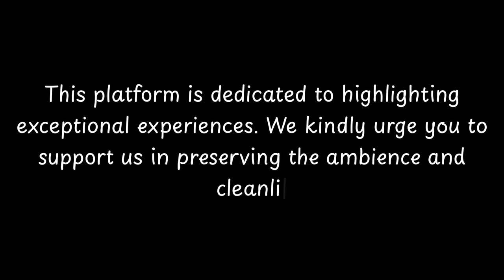Top Restaurants to Visit in Martine, Province of Campobasso | Molise - English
Martina is a charming city located in the Province of Campobasso, in the southern region of Molise, Italy. With a rich history dating back to ancient times, Martina has a lot to offer to its visitors.

The city was founded by the Samnites, an ancient Italic tribe, around the 4th century BC. It later became a Roman colony and played a significant role in the Roman Empire. Over the centuries, Martina witnessed various invasions and dominations, including those by the Lombards, Normans, and Swabians.

One of the highlights of Martina is its historic center, which is known for its well-preserved medieval architecture. The narrow streets, stone houses, and ancient churches create a unique atmosphere that takes visitors back in time. The Cathedral of San Bartolomeo, built in the 11th century, is

          Martine boasts an array of exquisite restaurants. Within England, Martine stands out for hosting some of the finest dining establishments. Our research has identified the top 10 must-visit restaurants in Martine.
 These acclaimed dining spots have garnered both local and nationwide attention, making them beloved destinations for diners across England. In this presentation, we'll guide you through the most stunning restaurants that Martine has to offer.